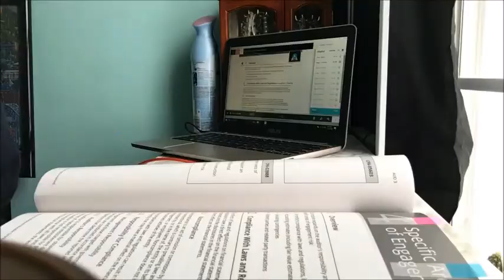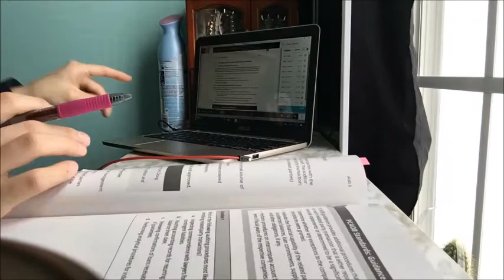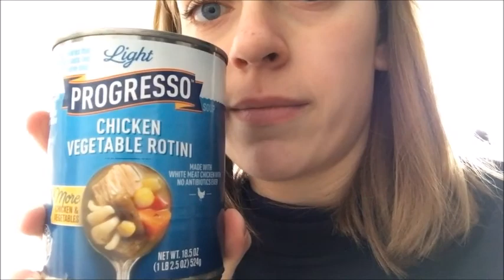VLOG 20: Snow Day!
I absolutely love the snow!! But I am from the South. And drive a Focus. LOL enjoy!